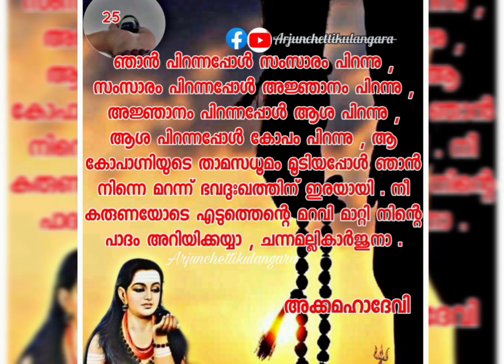അക്കമഹാദേവിയുടെ ... വചനം(25 ).... ഓം നമഃ ശിവായ....